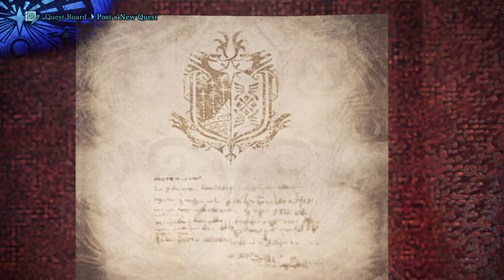MHW: Iceborne | Ep.35 | Fulgr Anjanath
Snot dino got tired of fire, it burned his throat. Now he's going with that tingle in your throat lightning. Let's see how this goes with snot dino 2 electric boogaloo

As the Commission sends its Fifth Fleet in pursuit of the colossal elder dragon, Zorah Magdaros, one hunter is about to embark on a journey grander than anything they could have ever imagined.

ECOSYSTEM
A World That Breathes Life
There are various locations teeming with wildlife. Expeditions into these locales are bound to turn up interesting discoveries.
HUNTING
A Diverse Arsenal, and an Indispensable Partner
Your equipment will give you the power to need to carve out a place for yourself in the New World.

The Hunter's Arsenal
There are fourteen different weapons at the hunter's disposal, each with its own unique characteristics and attacks. Many hunters acquire proficiency in multiple types, while others prefer to attain mastery of one.

Specialized Tools
Specialized tools activate powerful effects for a limited amount of time, and up to two can be equipped at a time. Simple to use, they can be selected and activated just like any other item you take out on a hunt.

Palicoes
Palicoes are hunters' reliable comrades out in the field, specialized in a variety of offensive, defensive, and restorative support abilities.
The hunter's Palico joins the Fifth Fleet with pride, as much a bona fide member of the Commission as any other hunter.

Massive "Monster Hunter World: Iceborne" expansion

A diverse locale, rich with endemic life.
Numerous monsters that prey on each other and get into turf wars.
A new hunting experience, making use of the densely packed environment.
Monster Hunter: World, the game that brought you a new style of hunting action,
is about to get even bigger with the massive Monster Hunter World: Iceborne expansion!

- All-new Hunting Mechanics

All 14 weapon types have new moves and combos. Each weapon has more unique actions than ever before. Every weapon now lets you use the clutch claw, a new function of the slinger, to grapple onto monsters. You'll drain your stamina while clinging onto monsters, but it opens up various new ways of controlling their movement!

- New Quest Difficulty: Master Rank!

On top of low rank and high rank, there is now a new quest difficulty called "master rank."
Master rank quests will become available once you purchase the Iceborne expansion. You'll be able to earn new materials and fight even stronger monsters on these quests!

- New Locale: Hoarfrost Reach

An unknown environment, yet to be discovered by mankind. Hoarfrost Reach has plenty of unique endemic life and monsters that could only exist in such a harsh climate. It has diverse geographical features as well, from deep stretches of snow that impede your movement to relaxing hot springs, and even unstable ground that could collapse at any moment! The visual effects are some of the most detailed the Monster Hunter series has ever seen!

- Various New Monsters!

Hoarfrost Reach is home to many new endemic creatures and monsters, such as the snow-swimming Beotodus, the raging Banbaro, and the mysterious elder dragon Velkhana.

But changes are afoot in familiar locales as well! Keep an eye out for new tracks of fan favorite monsters, such as Tigrex and Nargacuga!